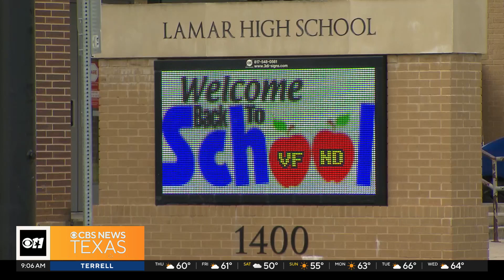New Arlington ISD superintendent shares his vision for the future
Arlington ISD's new superintendent, Dr. Matt Smith, shares his vision for the future. He will begin his tenure in just a few days, taking over one of the metroplex's third-largest districts with about 60,000 students.